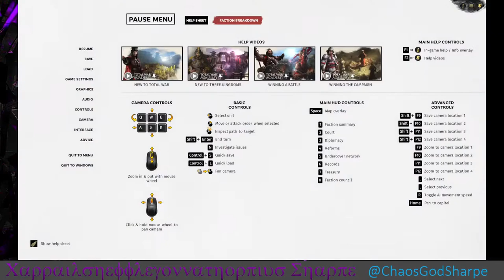Unite China! Chaos plays Total War: 3 Kingdoms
Three Kingdoms have risen, and of those three there is one destined to bring unity to a war-ravaged land. Mine. Cao Cao and the Kingdom of Wei stand in China's center; the Kingdom of Yan to the north proved lacking, and now the only obstacle to my final victory lies south, in the Kingdom of Wu led by Sun Ce. War in the north does continue, but it is a matter of time until Gongsun Zan is made but history, and then the final conquest will begin...